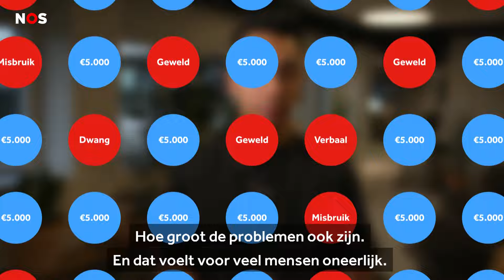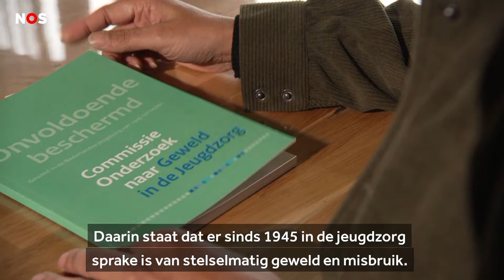Jeugdzorgslachtoffers krijgen geld, 'maar daarmee koop je geweld niet af'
22.000 mensen die schade hebben opgelopen in de jeugdzorg, door bijvoorbeeld geweld of dwangarbeid, hebben een tegemoetkoming van 5000 euro gekregen. Hetzelfde bedrag, voor iedereen. En dat voelt voor veel slachtoffers oneerlijk.

OVER NOS: We zijn de grootste nieuwsorganisatie van Nederland en verantwoordelijk voor een brede, betrouwbare en onafhankelijke nieuwsvoorziening. VOLG ONS | / nos | / nos | / nos Download de app voor iOS